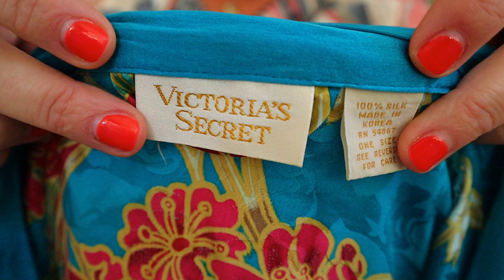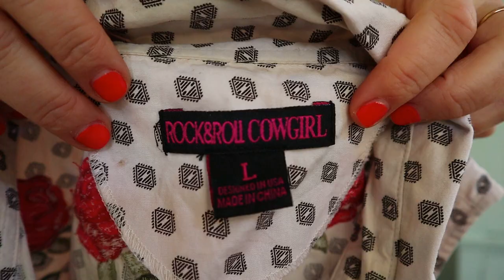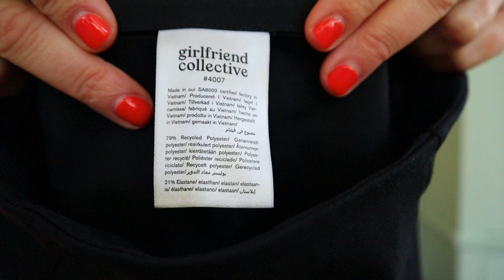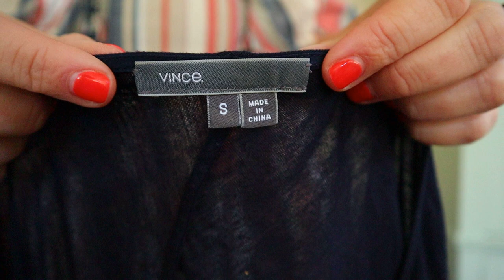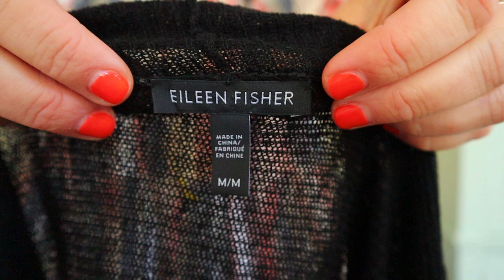I Bought 50 Lbs. Of Clothing At The Goodwill Outlet Bins! ~ Bins THRIFT HAUL To Resell On Ebay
Thrift With Me at Goodwill Outlet Bins Thrift Store & thrift haul to resell online on ebay & Poshmark
Bins Haul To Resell. Northern California Bins Pay By The Pound Goodwill Store.